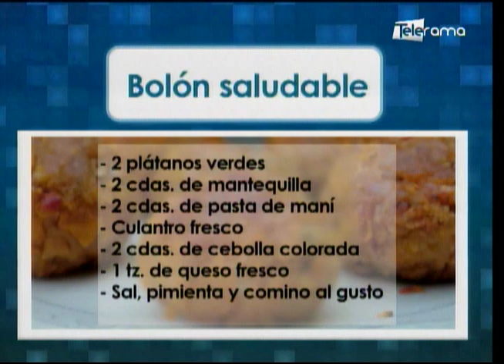Aprenda a realizar bolones saludables